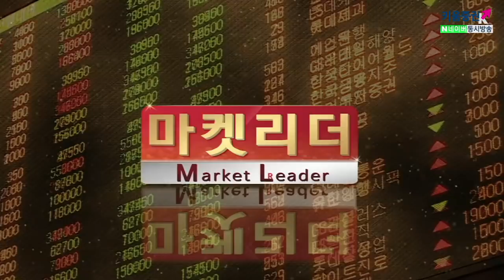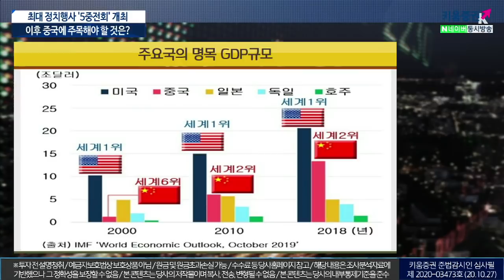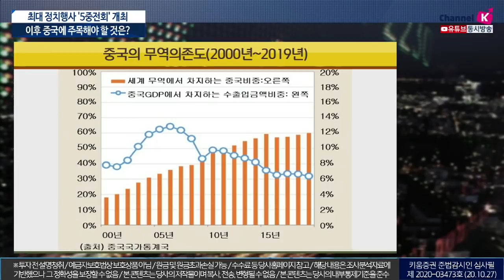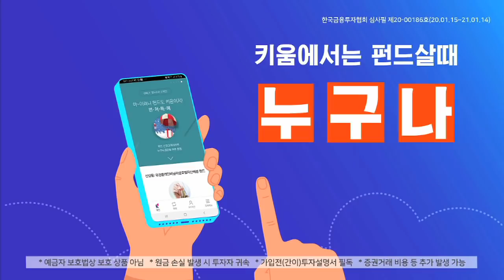중국 '5중 전회' 중국경제 청사진은? 이후 수혜산업은? (이진우의 마켓리더.시장분석/with.조용찬 미중산업경제연구소장/20.10.27)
1. '5중 전회' 주요 의제와 정책방향의 변화는?
​2. 중국 차기 5개년 계획과 관련 수혜산업은?
​3. 중국 경제 정상화되면 국내 파장은?​
이진우 GFM 투자연구소장, 조용​찬 미중산업경제연구소장​
「좋아요」와 「구독」잊지 말고 눌러주세요